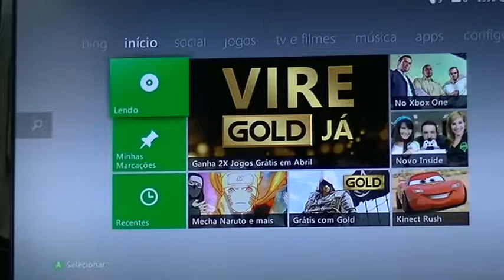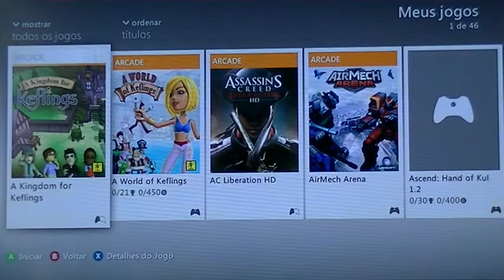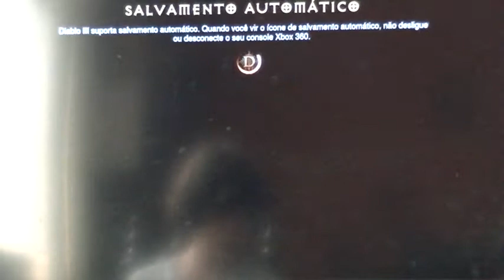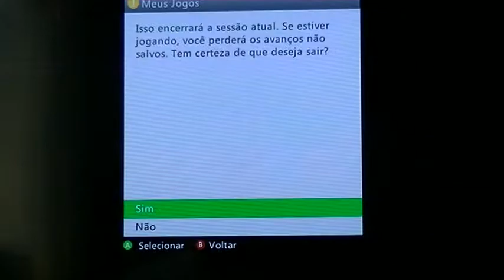XBOX (2 DE 2)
FINAL DA TEMPORADA JOGOS XBOX  ATE A PRO CIMA TEMPORADA COM NOVOS JOGOS